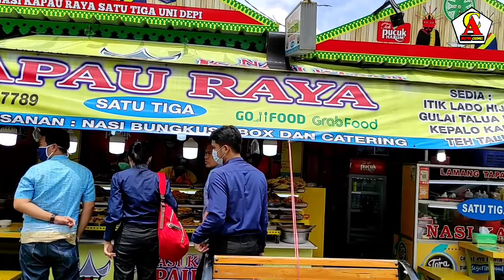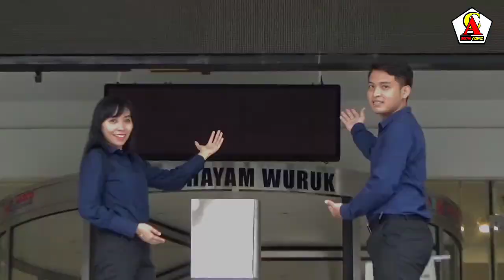Kapau Raya Satu Tiga Kramat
Nikmat Makan Siang di Kapau Raya, Jakarta Pusat, menu makanan banyak banget, apa ajaa ada gaess, penasaran Coba ajja dech
datang langsung yaa ke apau raya satu tiga kramat.

Arstya Channel